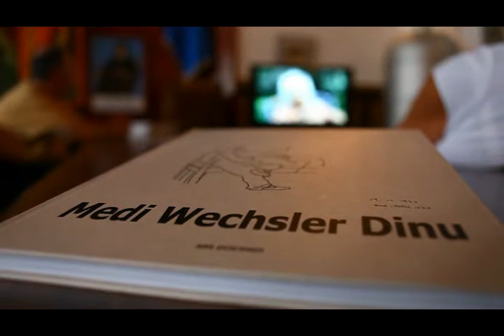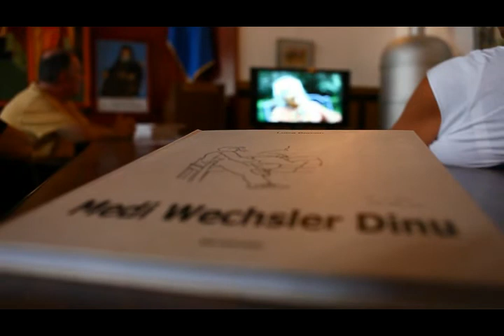Medi Wechsler Dinu - Vernisajul expozitiei 'Peisaje din inima Reginei' (Rasnov 8 august 2010)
Expozitia de pictura si grafica "Peisaje din inima Reginei" a fost dedicata aniversarii a 135 de ani de la nasterea Reginei Maria a Romaniei (875-1938) si a fost vernisata in data de 8 august 2010, in sala fostei Case de cultura, in cadrul celei de-a doua editii a Festivalului de Film Istoric Rasnov 2010.
Lucrarile au fost realizate de Medi Wechsler Dinu (n. 1908) in perioada 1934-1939 la Balcic si in anii `50 la Sinaia, Rucar si Rasnov.
Curator: Luiza Barcan
Imagine si montaj: Daniel Secarescu